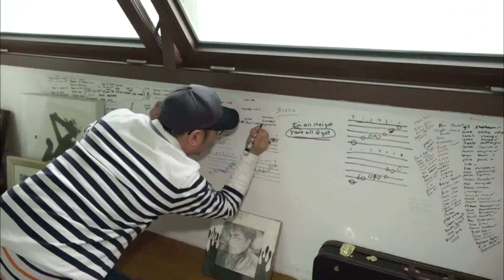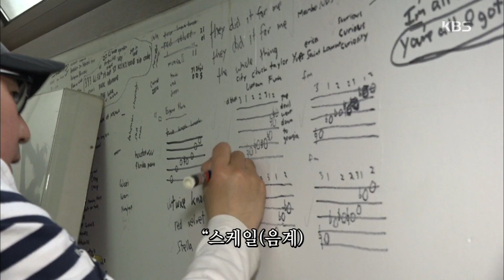인간극장 – 상철 씨를 깨우는 방법은.. 역시 유진 박!